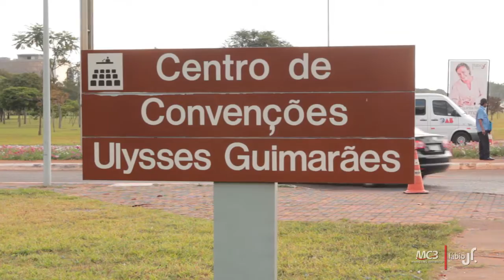Fábio Jr. em Brasília, DF 31.05.2012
Vídeo por Rafael Fazzio e LBVIDZ